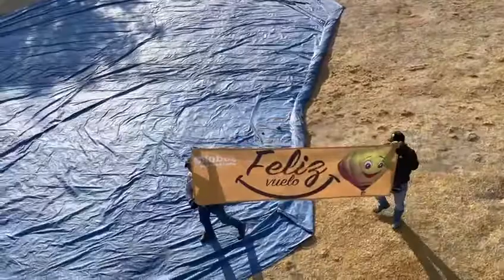anabel salta en paracaidas del globo